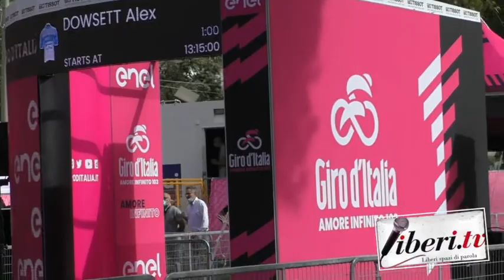Giro d'Italia 2020 - I Tappa: Monreale - Palermo